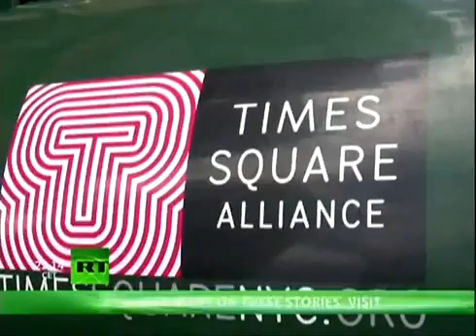The Resident Is an elite secret society running the world YouTube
Watch this SHOCKING presentation and prepare yourself for chaos & PANIC as the food crisis hits America.